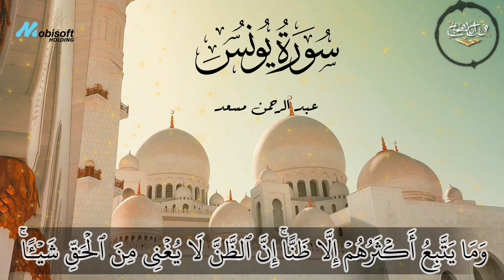عبدالرحمن مسعد تلاوة رهيبة تخطف القلوب والاسماع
واضغط على زر الجرس لتصلك اشعارات بكل ما يتم نشره على القناة
يمكنك المساهمة في نشر القرآن بالضغط على زر الاشتراك🌷🌷🍃
انضم الان الي قناة القران الجميع علي تليجرام من هذا الرابط